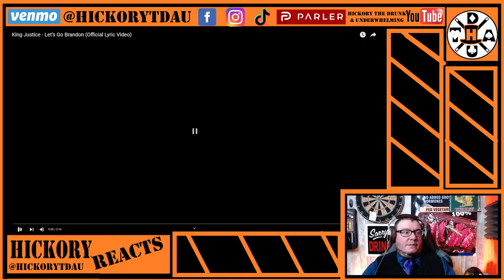Freddy's Going All In | Nick Nittoli - "New America" REACTION | Hickory Reacts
Nick Nittoli - "New America" Reaction

This song is good, but interesting. Not my  favorite, but i appreciate it.